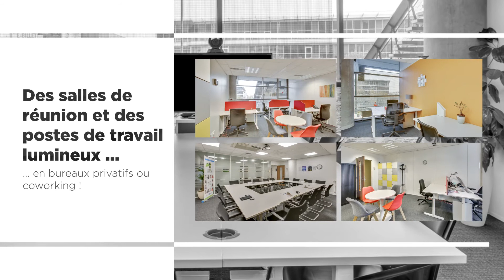Bureaux privés / Coworking / Salles de réunion @Saint Denis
COWORKING – Bureaux à louer au sein des espaces de coworking Paris Stade de France.
Situé à l'intérieur même du stade, le centre d'affaires Paris Stade de France vous permet de travailler dans un environnement unique bénéficiant de tous les avantages d'une destination stratégique de premier choix aux portes de Paris.